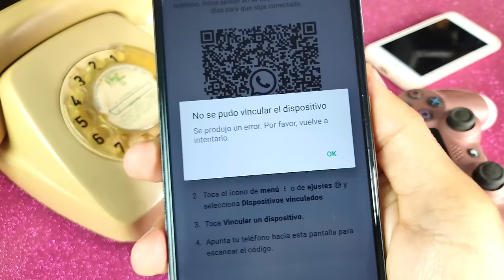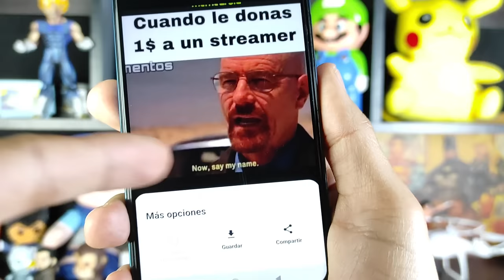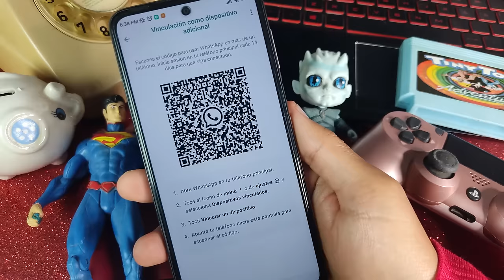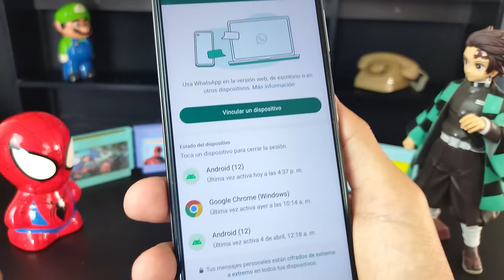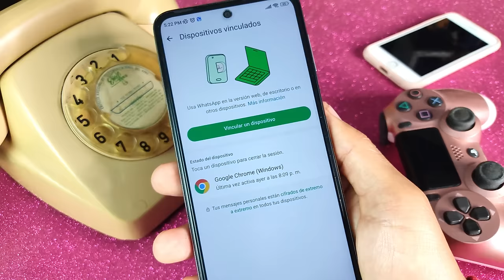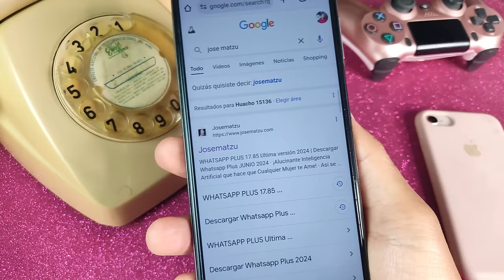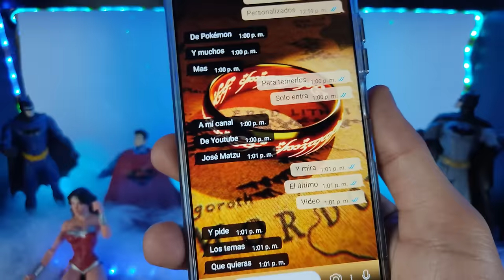Whatsapp Plus No Vincula Solución ✅| Whatsapp Plus Ultima versión No se pudo vincular el dispositivo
¡Atención WhatsApp Plus ahora recupera cuentas Baneadas!

Whatsapp plus de Alexmods. Whatsapp plus no vincula, como solucionar el problema de vinculación de alexmods si te salía el mensaje de error no se pudo vincular.
Solucionado el problema de "se produjo un error" o "no se pudo vincular el dispositivo" . También está la última versión de Whatsapp Plus de Fouad, de Alexmods y de Yesiimods: Es decir Whatsapp Plus 10.06 de fouad, el 20.40 de Yesiimods y el WhatsApp Plus 17.85 Pro de Alexmods. Estas actualizaciones estan funcionando para números nuevos o para quienes no hayan sido baneados previamente.

Pero estan libres del error de baneo por instalar directo y corrige el molesto error que muchos han experimentado al ver el mensaje “Cambia a WhatsApp Ahora” o “Necesitas la versión oficial de WhatsApp para iniciar sesión”.

En el siguiente video, te guiaremos a través de todas las increíbles características y mejoras que ofrece WhatsApp Plus 10.06 de fouad y alexmods 17.85. Desde opciones de personalización avanzadas hasta funciones de seguridad mejoradas, esta versión tiene todo lo que necesitas para llevar tu experiencia de mensajería al siguiente nivel.

¿Qué hace que WhatsApp Plus sea tan especial?

Además es Antiban y Corrección de Errores: Olvídate de preocuparte por ser baneado o encontrarte con mensajes de error molestos. Esta versión está diseñada para mantenerte seguro y protegido mientras disfrutas de todas las funciones de WhatsApp Plus.
No te quedes atrás con versiones antiguas de WhatsApp. Actualiza a WhatsApp Plus 17.85 de alexmods hoy mismo y descubre una experiencia de mensajería como ninguna otra. ¡Descarga ahora y únete a la revolución de WhatsApp Plus!

✨ Como vincular 100% SEGURO, incluye método de ventanas flotantes 🤩✨